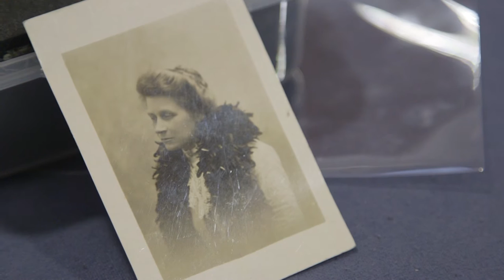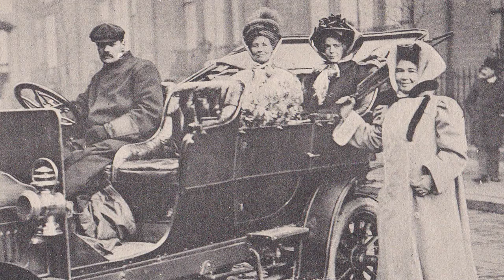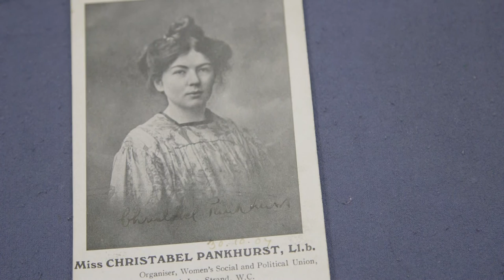Minnie Turner.. Brighton's suffragette